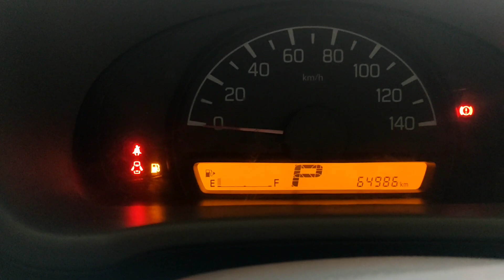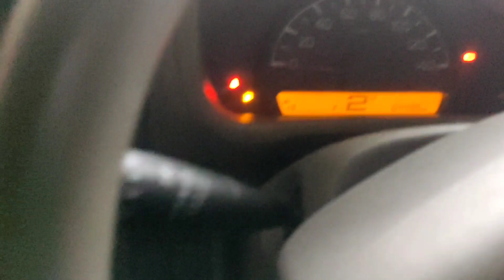Suzuki Every PA Trip tonic For sale | Sasta Carry Daba in Pakistan